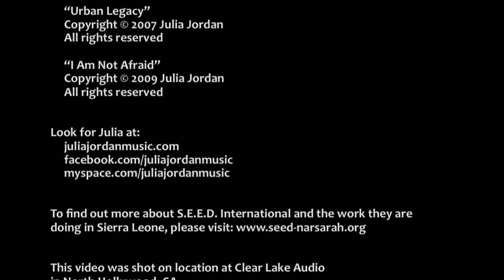Julia Jordan Promo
Get to know Julia Jordan: her music, her message, and the meaning behind it all...